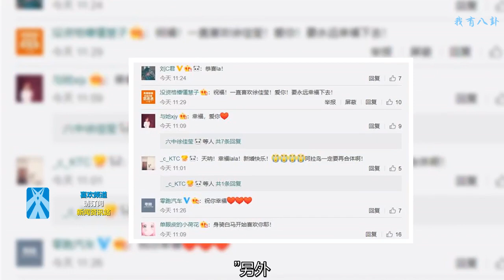又一樁喜事！歌手徐佳瑩嫁大自己11歲導演，李榮浩送祝福被催婚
今天，絕對是一個非常好的日子，黃歷上必須有5個字：今日宜嫁娶！
    今天早上八點多張馨予自曝婚紗照嫁了，成了軍嫂。隨后，臺灣歌手徐佳瑩也自曝嫁了，嫁給了一個導演，比自己大11歲。
    徐佳瑩發長文稱，“從今年春天開始計劃結婚，這是另一個未知旅途的開始。這年頭考驗來得比海嘯還急還殘酷，我們需要互相扶持，更需要彼此祝福。若你愿意祝福我們，就沒有理由再害怕！”
    另外，徐佳瑩還感性表示，“他有我永遠追不上11年份的閱歷和定性，我有比他早11年結婚的膽識和幸運，除了有這11年美好的差距，也因為有太相像的缺點所以難逃彼此掌心！”
    消息一出，網友一片祝福。
    而好友李榮浩也立馬就去祝福了。不聊被網友“圍攻”催婚：你和楊丞琳什么時候結婚？
    話說徐佳瑩的老公是誰?比爾賈。比爾賈又是誰？是臺灣知名的MV導演，曾幫SHE操刀執導過多個MV。
    2014年，徐佳瑩跟比爾賈在《不好小姐》里面首度合作，同年，二人大方承認戀情。
    2018年6月23日金曲獎落幕，徐佳瑩拿下最佳國語女歌手獎，得知拿獎的那一刻，她轉身親吻男友比爾賈，成為典禮最甜蜜畫面之一。
    最后，希望二人能一直幸福。
    (圖片均源于網絡)